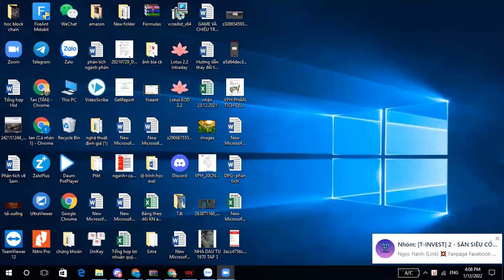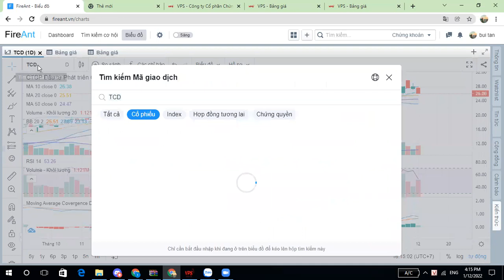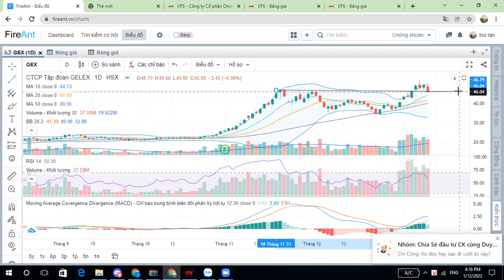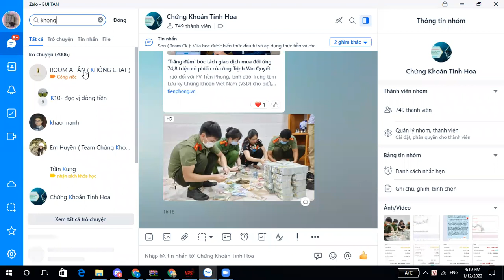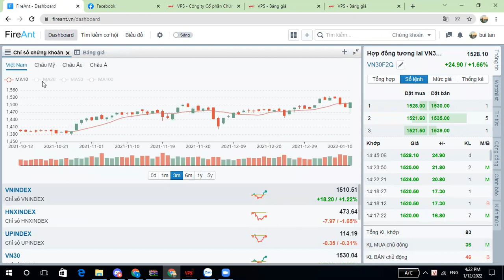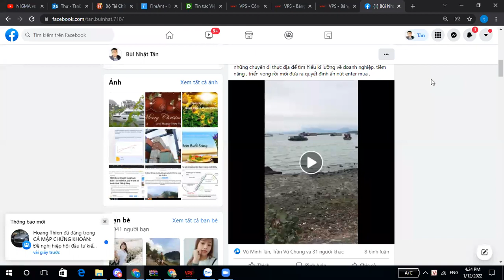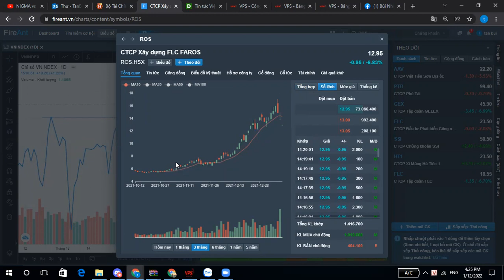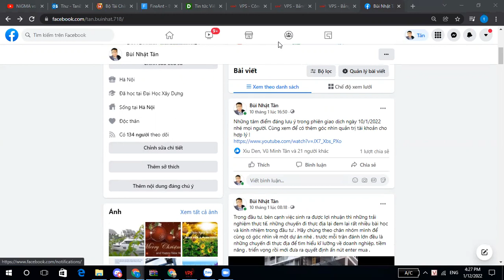TÂM ĐIỂM NÓNG PHIÊN GIAO DỊCH 12/1/2022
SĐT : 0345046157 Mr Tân